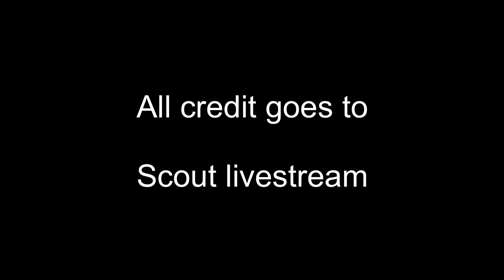Scout Finally got M416 skin 😇🇮🇳ScoutOp bolte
🌟Social -

👬👬 MAKE ME YOUR FRIEND HERE -

💻 PC SPECS - 🥔 potato PC 😅🤣😋

🤝🤝🤝 SUPPORT ME -

Apne vai ko aup savi GAREEB SE AMIR bana sakte ho 😊😊😘

* i am not trying to offend or insult anybody through my  videos

SO SORRY IN ADVANCE

                            STAY HAPPY AND BE KIND TO EACH OTHER